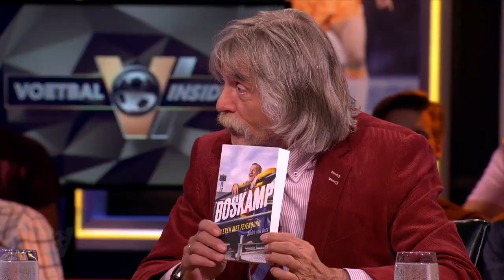"Op de volgende cover staan we naakt" - VOETBAL INSIDE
Gaan Johan, Wilfred en Jan naakt?